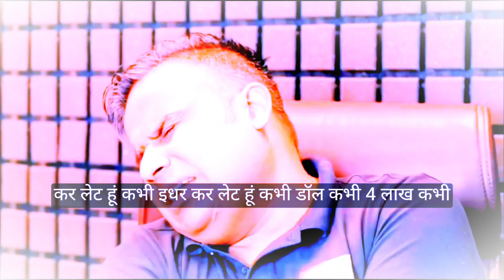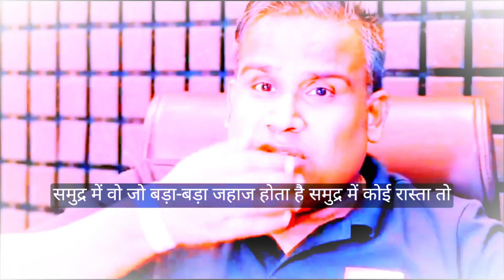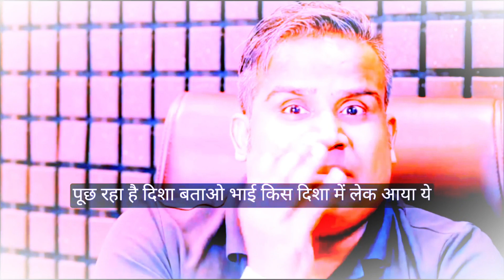परेसानियों से बचना चाहते हो सुनो तुरंत निकलोगे sagarsinha best motivation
Fecebook profile :-👉